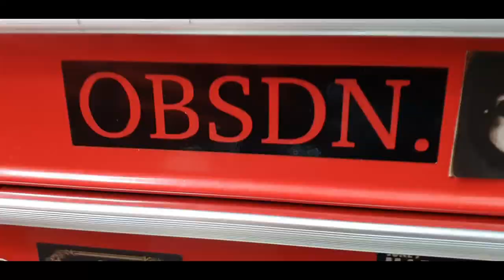Basilio Tattoo Vlog #6 | CPL LENS AND POLARIZER FILM TUTORIAL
As promised, ito na yung sharing namin ng kung pano ba gamitin ang CPL lens and polarizer film.